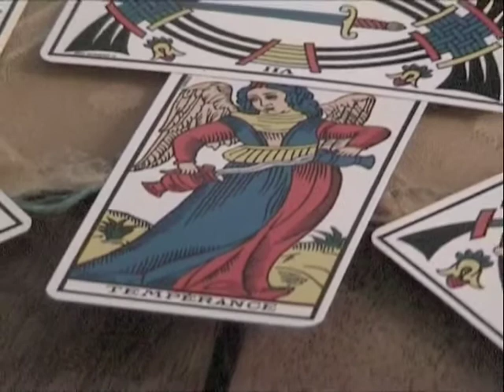la mouche bleue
video et musique de Laurent Phere